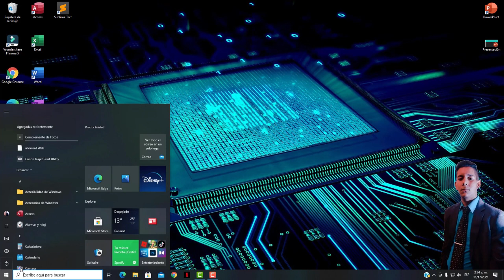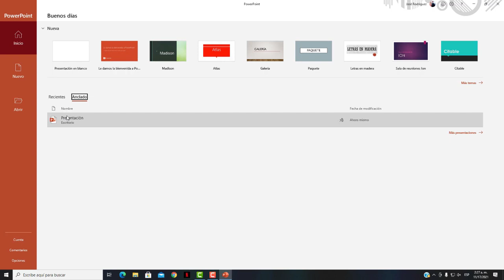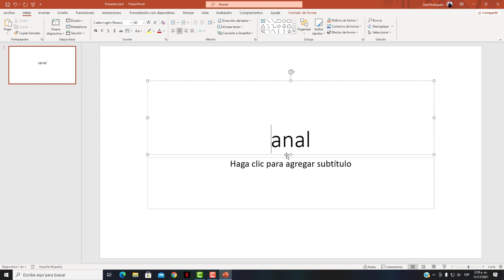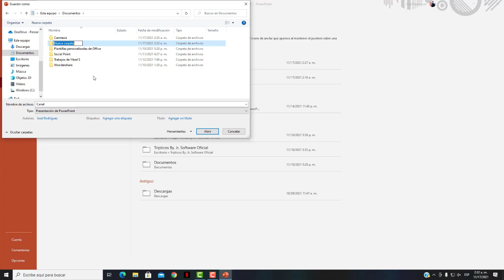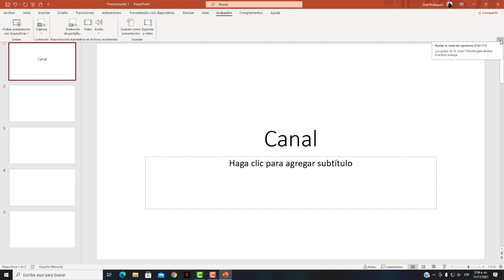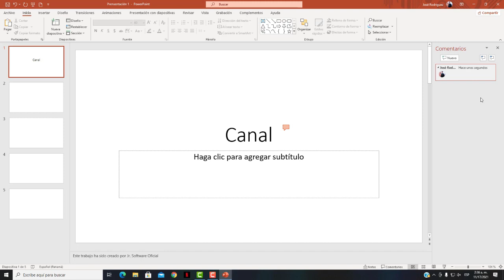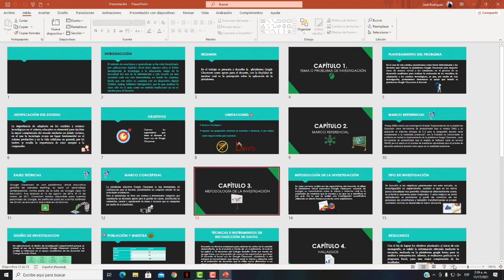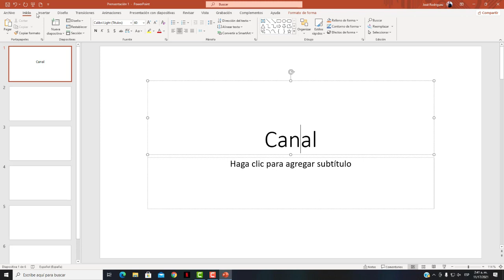Curso de PowerPoint -Capitulo 1, Nuevo, Información, Guardar, Imprimir, Compartir, Exportar.🏅2023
CURSO DE POWERPOINT 2021

Aprende a usar este programa de PowerPoint para crear diapositivas o presentaciones que se usan en Centros Educativos